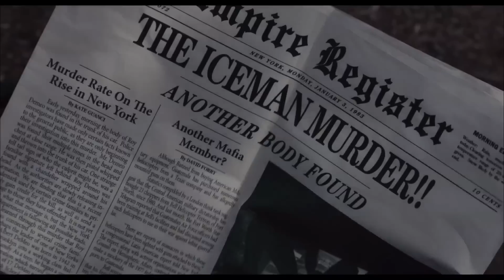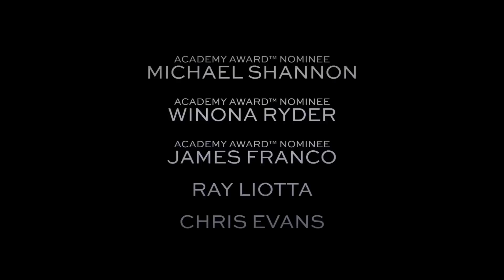The Iceman trailer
See the trailer for The Iceman released on the 07 June 2013 at selected Cineworld Cinemas. for more info and booking.

Michael Shannon gives a powerful performance as real-life killer Richard Kuklinski in this dark thriller.

Richard Kuklinski (Michael Shannon) is a devoted family man, happily married to Deborah (Winona Ryder). He's also a remorseless sociopath and Mafia contract killer - a side that he keeps hidden from his loved ones. Based in part on Anthony Bruno's 1993 true-crime novel, and also a 1992 HBO documentary, this disturbing thriller explores the life of this notorious real-life murderer - one reportedly responsible for the deaths of more than 100 people. Michael Shannon adds another complex and transformative role to his roster of acclaimed performances in this uncompromising and shocking film. And he's backed by a superb supporting cast. Chris Evans plays Richard's partner-in-crime Robert Pronge, Stephen Dorff plays his incarcerated brother Joey and Ray Liotta appears as powerful crime boss Roy Demeo.